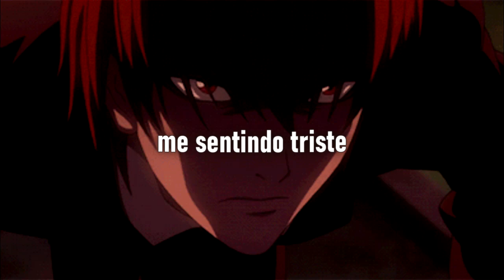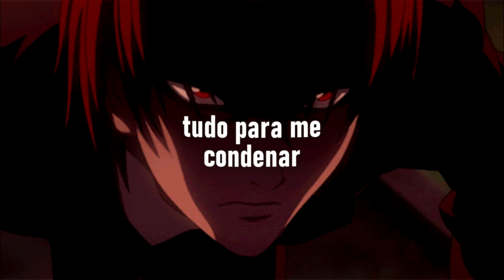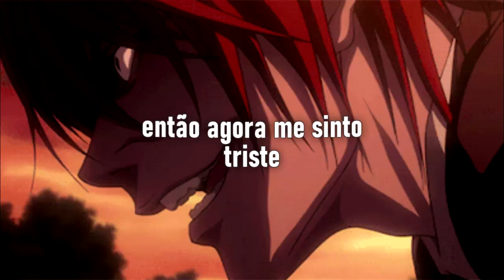stegosaurus rex - nowhere to run [Legendado PT BR]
» light yagami // death note
★ Yukito-san
 ⧐ SUPPORT  ⧏
★ Letra:
You're gonna die
I'm gonna kill you
You're gonna die

Feeling all blue
I've got no more time
They all hate me
Because of my crime

Their threats come at me
Their voices are loud
All to condemn me
My face is still proud

You were my good friend
I saved you before
I thought you turned good now
But you asked for some more

You had to provoke me
So I beat you
Watched your skull bleed
So now I feel blue

Out of ideas
Nowhere to run
Looking right down
Barrel of a gun

And so I dream
Voices in my head
Delusions mock me
My best friend is dead

I feel no guilt
But I shed a tear
I see your dead body
With the blood all smeared

A bird sings a song
It's all for you
Outside it's warm
And skies are all blue

The threats come at me
The voices are loud

Out of ideas
Nowhere to run
Looking right down

Outside it's warm
And the skies are all blue